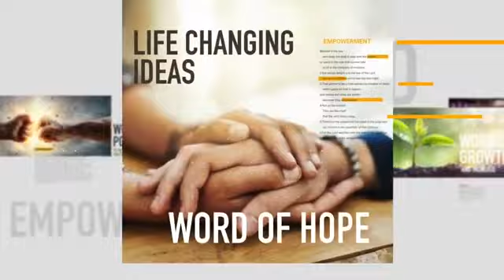DR. MICHAEL BOADI NYAMEKYE, PhD. ||PRAYER